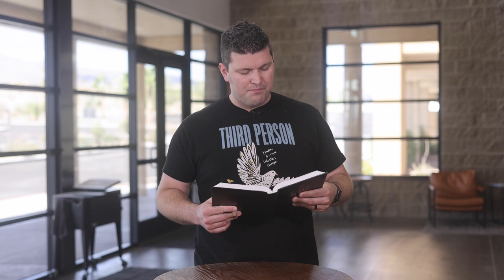Your Word for the Day - Episode 835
Pastor Robert emphasizes how the unexpected gift of salvation should motivate us to praise him.